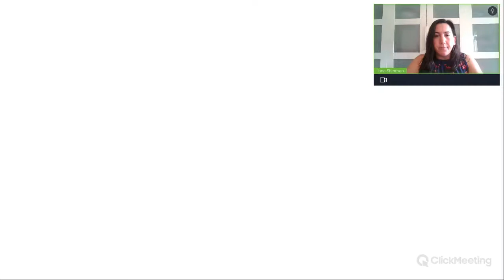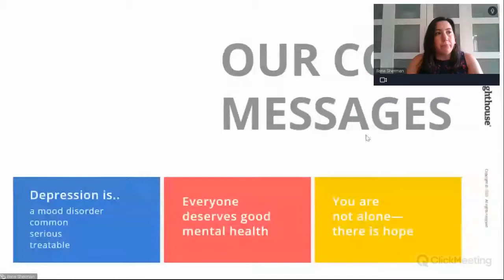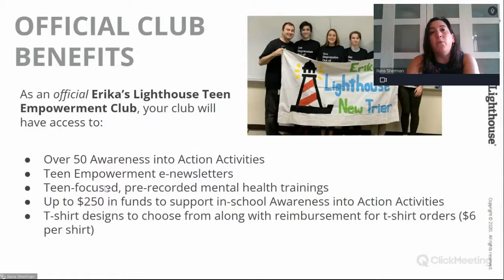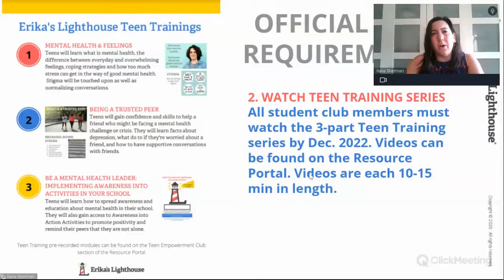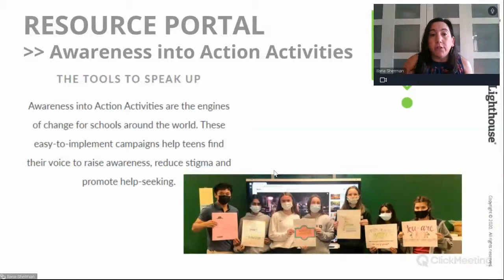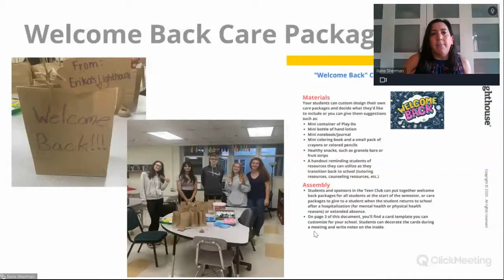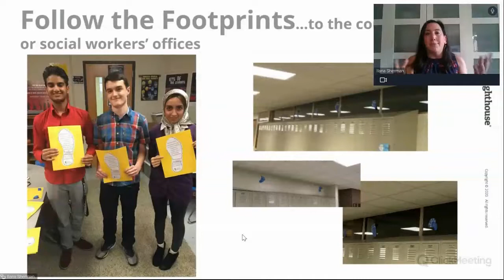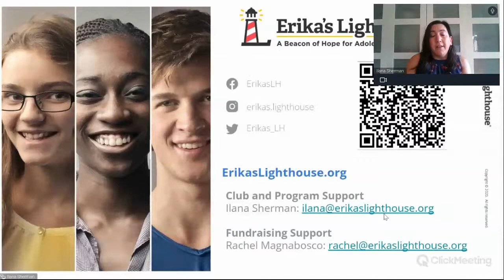Erika's Lighthouse Teen Empowerment Club Info Session - September 2022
Learn more about Erika's Lighthouse Teen Empowerment Clubs in this informational webinar. Learn about:

What is a Teen Empowerment Club?
Benefits of a club
How to start a club
Activities to create inclusive school communities